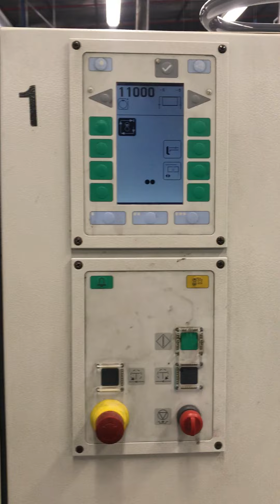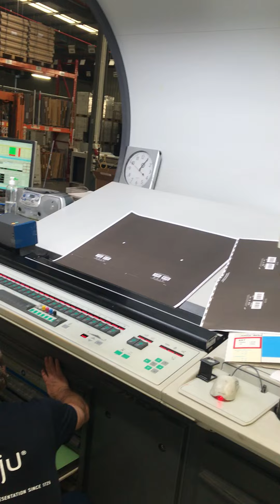Roland 506 LV UV used offset printing press (MEK16704)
Roland 506 LV UV used offset printing press 6 colours (MEK16704) with year of construction 2011. Equipped with 0B Plus size (US-size): 590 x 740 mm max. papersize Performance Package Cardboard printing (0,04 - 1 mm) Air Glide extended delivery chamber doctor blade system and more..!